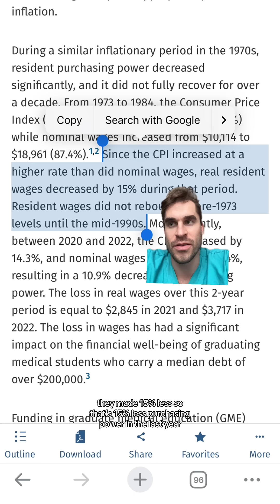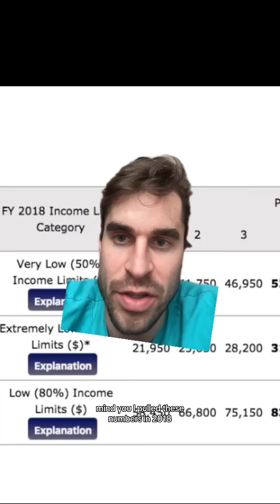University of Buffalo Residents are taking a stance